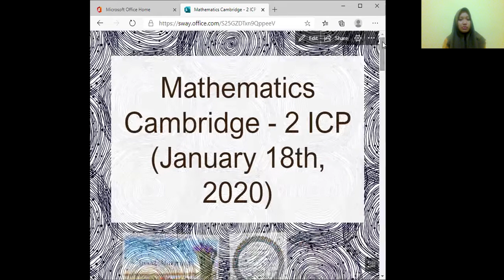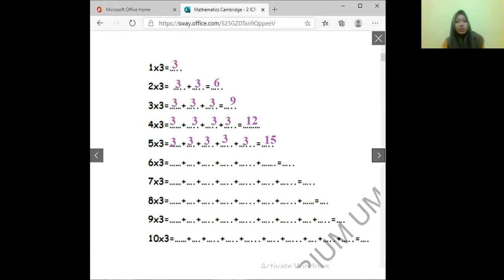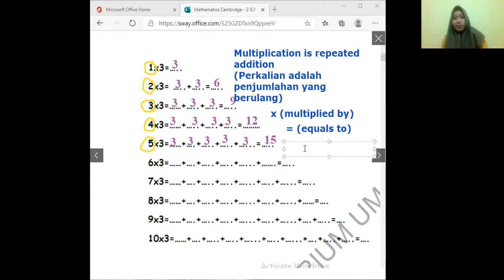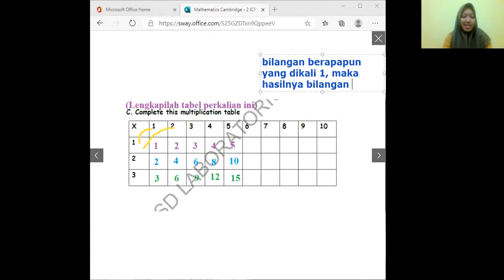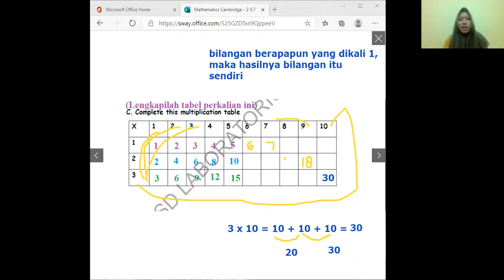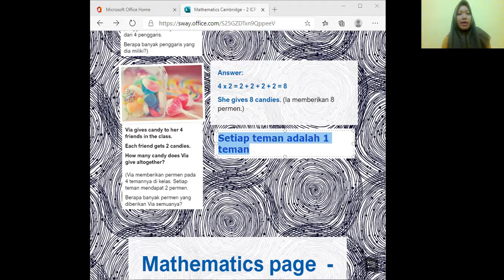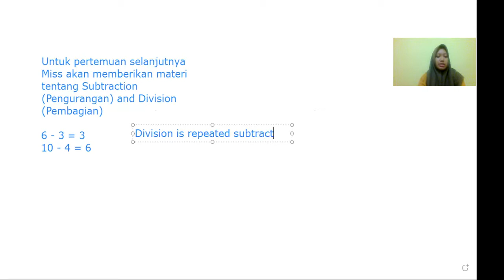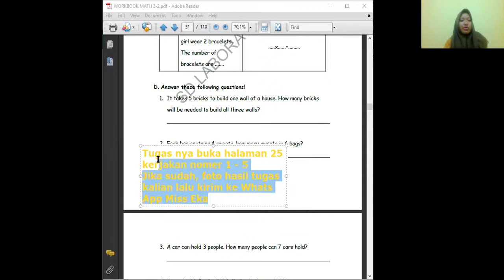Mathematics Cambridge 2 ICP - 18 Januari 2020